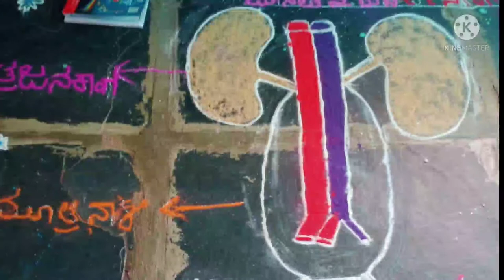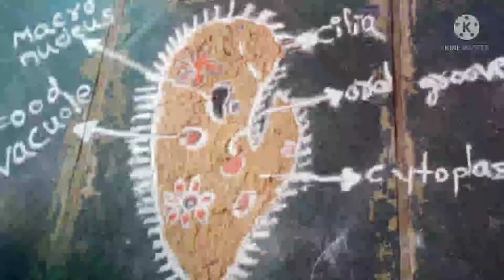ರಂಗೋಲಿಯಲ್ಲಿ ಅರಳಿದ ವಿಜ್ಞಾನ ಚಿತ್ರಗಳು by Students GHPS Venkatagiri | Gangavathi